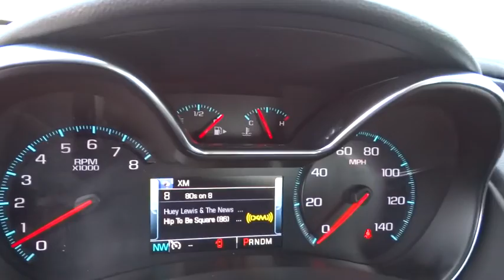2015 Chevrolet Impala Carson City, Reno, Yerington, Northern Nevada, Elko, NV 15-0797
2015 Chevrolet Impala
2015 Chevrolet Impala 4dr Sdn LT w/2LT - Stock#: 15-0797 - VIN#: 1G1125S32FU129130